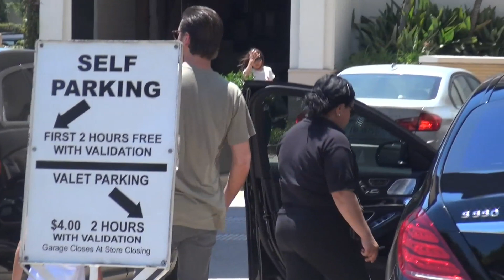Mason Disick Pays Tribute To Michael Jackson While Scott Is Asked About Kourtney Reunion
Monday, June 20, 2016 - After a fun-filled Father's Day with the family in Santa Barbara, Scott Disick treats son Mason to a fancy lunch at Montage Hotel followed by some shopping at Barneys NY in Beverly Hills, CA. Mason dons a Black Sheep Mob, Michael Jackson 'Mobbin Mike' tank-top. Scott declines to comment when asked if he's back with Kourtney Kardashian.